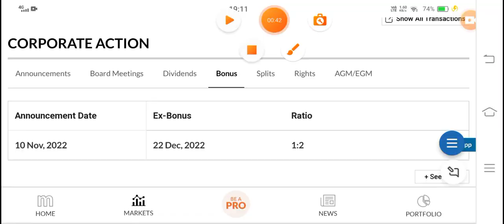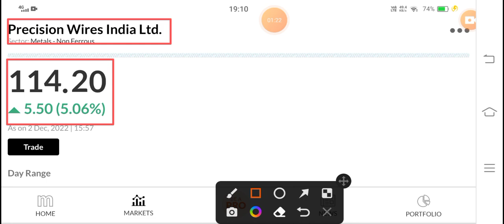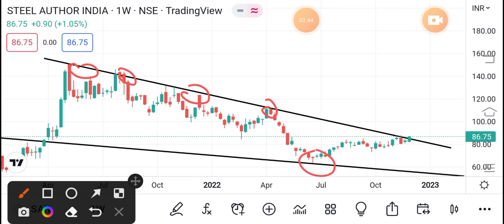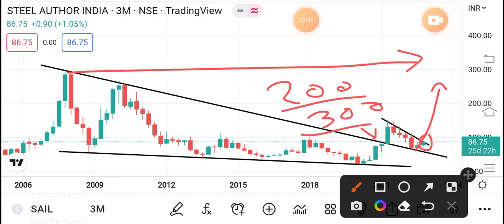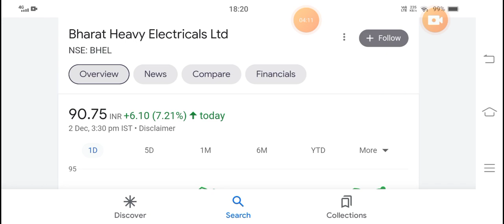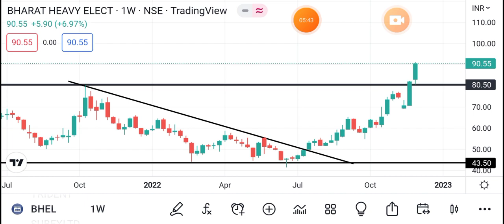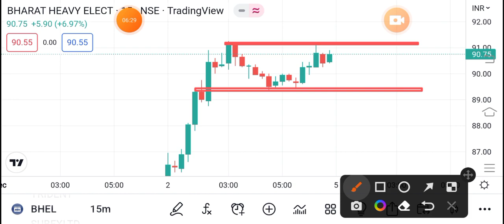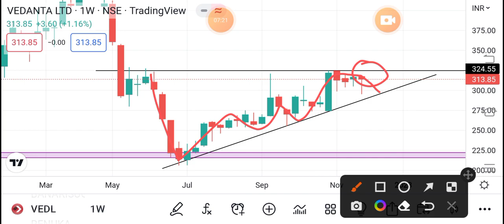💥1:2 BONUS SHARE💥 • SAIL • BHEL • VEDANTA • SAIL SHARE NEWS • BHEL SHARE NEWS • VEDANTA SHARE NEWS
Vedanta q2 results 2020, Vedanta Result today

vedanta delisting,

vedanta share,

vedanta share news today, vedanta delisting news today,

vedanta delisting price

vedanta share delisting,

vedanta share delisting news, vedanta share news in telugu,

vedanta share cnbc awaaz, vedanta share fundamental analysis,

vedanta share news anil singhvi,

vedanta share buyback price,

vedanta share delisting process,

vedanta share delisting date,

vodonto ohore dividend
vedanta share delisting date, vedanta share dividend,

vedanta share delisting price,

vedanta share forecast,

future of vedanta share,

vedanta share hold or sell,

vedanta share hindi,

vedanta share intraday, vedanta share in telugu,

vedanta share latest news in hindi,

vedanta limited share,

vedanta Itd share analysis,

vedanta share malayalam,

vedanta share market news,

vedanta share news malayalam, vedanta share news latest,

vedanta share news today telugu, delisting of vedanta share,

news on vedanta share,

vedanta share price forecast
vedanta share market news, vedanta share news malayalam,

vedanta share news tamil, vedanta share news today telugu,

delisting of vedanta share, news on vedanta share,

vedanta share price delisting,

vedanta share price dividend 2020,

vedanta share price after delisting,

vedanta share status,

vedanta share today,

vedanta share tomorrow,

vedanta share today target, vedanta share tamil,

vedanta share today news,

vedanta share target price, vedanta share what to do,

what about vedanta share,

vedanta share news zee business,

vedl share

Vedanta q4 Results 2021